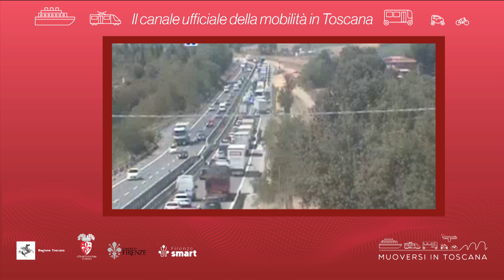Muoversi in Toscana - Edizione delle 19.30 dell'8 agosto 2024